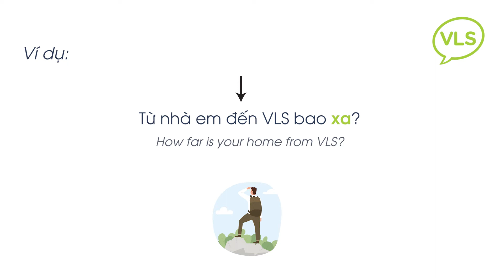Daily Vietnamese Pronunciation: #283 How to Say "Far" in Vietnamese? | Southern Dialect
How to say "Far" in Vietnamese?